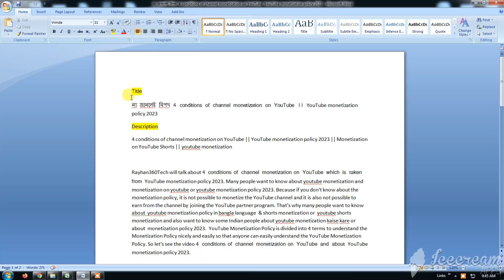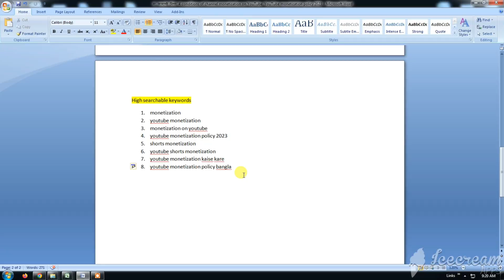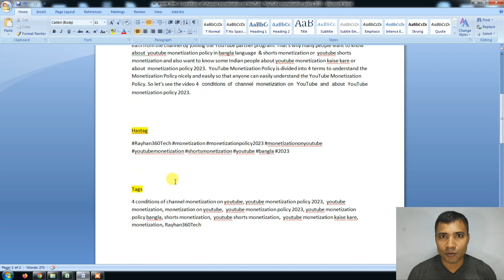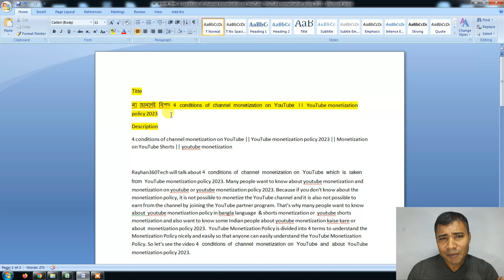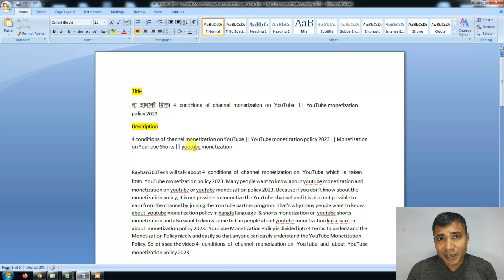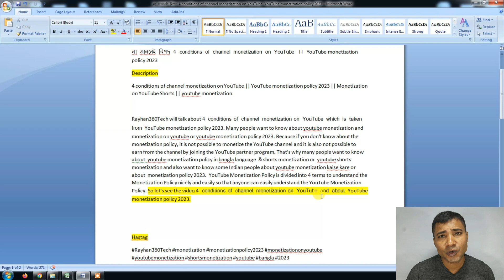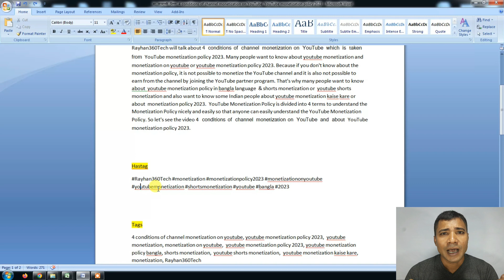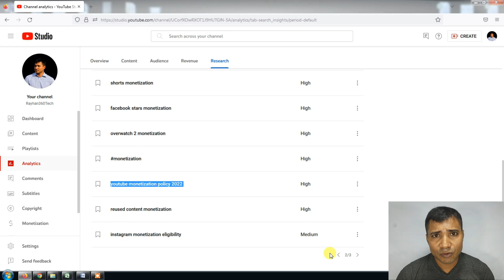ভাইরাল keyword research 2023 || How to write title tag description for youtube video 2023 Bangla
keyword research 2023 || How to write title tag description for youtube video 2023 Bangla

Rayhan360Tech will talk about in this video keyword research 2023 & how to write title tag description for youtube video. Many people want to know how to write title and description in youtube and  youtube keyword research or  keyword research for seo. Also many people want to know how to write title on youtube video & how to write description for youtube video or how to write title tag description for youtube video. That's why everyone wants to write the title description and tags by researching the best keywords because if the title description and tags are used properly in the YouTube video, that video performs well and so many people want to know keyword research for youtube  & how to do keyword research. So in this video I show you the best way to do keyword research and write searchable title descriptions and tags. So let's learn by watching the video keyword research 2023 and How to write title tag description for youtube video 2023.

Channel opening to Monetization all video Tutorial Below (suggested video link)

bd it touch bd it touch roast

keyword research
how to write title and description in youtube
how to write title on youtube video
how to write title tag description for youtube video
how to write title for youtube video
how to find keywords for seo
how to search keywords for youtube
how to search title for youtube video
how to search tags for youtube videos
youtube bangla tutorial 2021
seo